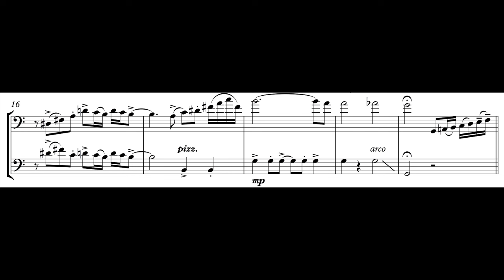Adios Nonino - Duo for Cello and Double Bass – Astor Piazzolla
Astor Piazzolla – Adiós Nonino

Rejected by traditionals tango groups and almost ignored by labels records, in 1958 Piazzolla moved to the United States, where he began a project that he called Jazz-Tango.

He forms a quintet where they play pieces by Piazzolla, other Argentine tango composers and jazz composers. With the particular musical aesthetic, this work is recorded in the album:

'Take me dancing!'
[G] 1959, New York City [P] 1959, TICO EE.UU.
Bandoneon, arr. –Astor Piazzolla,
Bass – Chet Amsterdam, George Duvivier Guitar – Barry Galbraith, Al Caiola
Percussion – Willie Rodríguez, Johnny Pacheco Piano – Carlos Raush
Vibraphone – Eddie Costa

However, Piazzolla is not satisfied with the result.

In 1959, while Piazzolla has a tour in Central America with the dancers Juan Carlos Copes and María Nieves Rego received the news of his father's death during a show in Puerto Rico. This news, added to the tour failure, the financial problems and the nostalgia from his country manage Piazzolla to depression. In October, upon returning to the place where he temporarily resided with his family in New York, he composed Adiós Nonino.

Dad asked us to leave him alone for a few hours. We went into the kitchen. First there was absolute silence. After a while, we heard the bandoneon playing. It was a very sad melody, terribly sad. He was composing “Adiós Nonino.” Daniel Piazzolla, son of Ástor. Astor, Diana Piazzolla, 1986

With these difficult circumstances his stay in New York becomes unpleasant and frustrated by his Jazz-Tango project, he decides return to Buenos Aires. In 1960 he formed his 'Quinteto Nuevo Tango', this group being the one that had great impact and with he made many of his great works known.

This ensemble would become the pillar of future groups, that he would be back every time he became frustrated with another project. The oldest unreleased live recordings date from this time, was not until after his death that went on sale in CD format. The top moment with his Quintet was the concert at the Philharmonic Hall in New York, where they played the Devil series and the pieces that completed the Angel series.